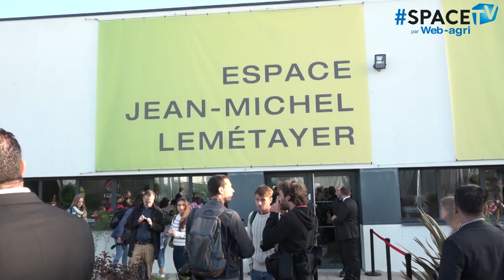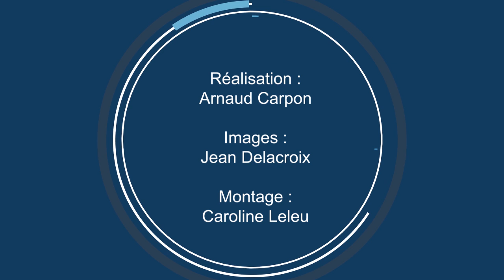Inauguration du Space 2019 par Didier Guillaume, ministre de l'agriculture